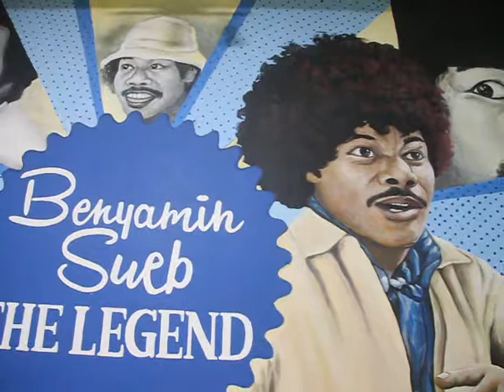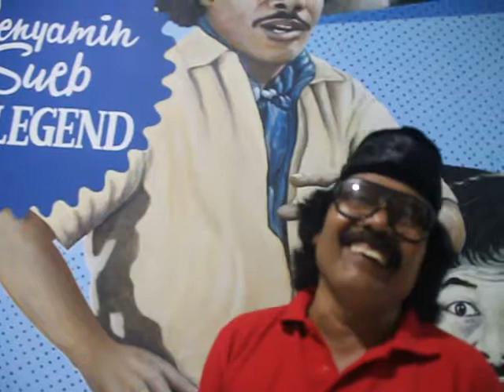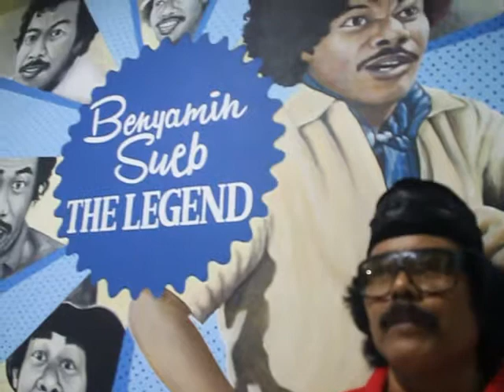Bang Andy Sueb‼️ 300 lagu Benyamin S Mampu dinyanyikan.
Penyanyi biang kerok band ini maengapal sekitar 300 lagu Benyamin Sueb dari sekitar 800 lagu , Dari lagu gambang, pop sampai berirama rock.Penyanyi yangvwajah dan penamipanya mirip Alm Benyamin Sueb ini bercerita.